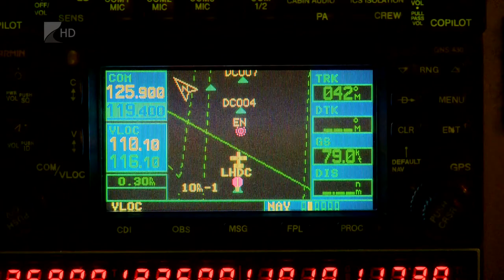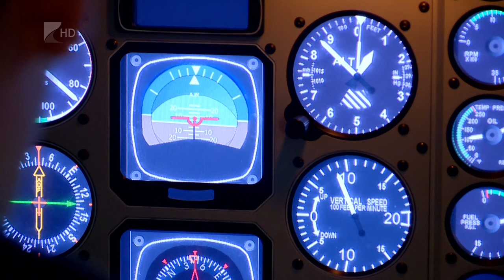Megállapodás - Kölcsey Tv